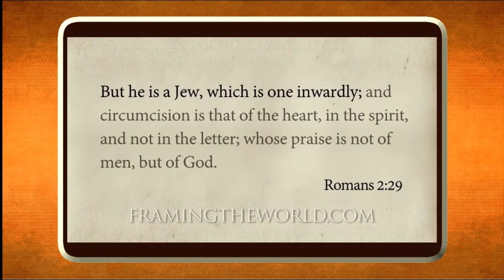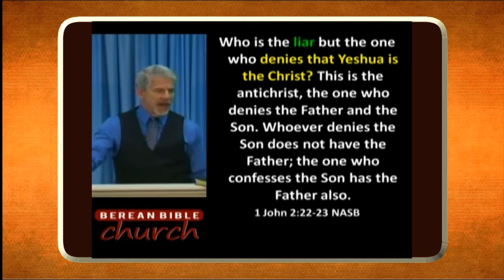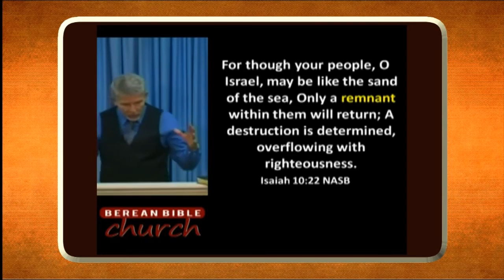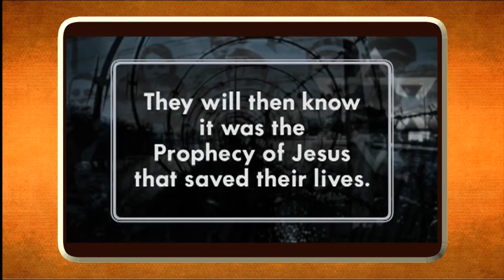Israel and the Land PART 2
Christian Diversity - A Contemporary Observation - Israel and the Church

This episode seeks to inform viewers about the Christian debate on whether the Jews and the Jewish nation have a prophetic role in scripture.  The Christian divide is with those who see that there is only one covenant people of God and those who say that there are two covenants or simply that the God has brought the Jews back to the land in order for them to come faith in the future.  Terms used are that of Replacement Theology,  Christian or Biblical Zionism,  Dual Covenant Theology, Fulfilment theology and Supersessionism. The subject relates to the Israeli–Palestinian conflict.

The series as whole looks at various disputes within the Christian church and has a strong emphasis on the debates within protestant evangelicalism.